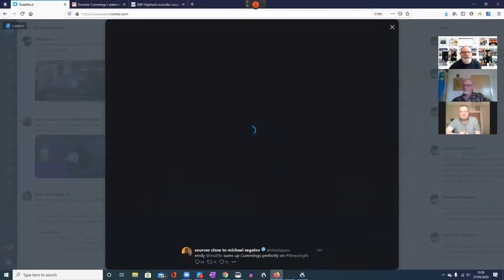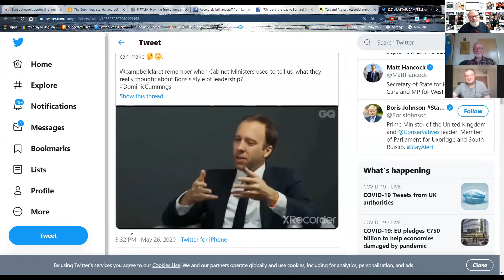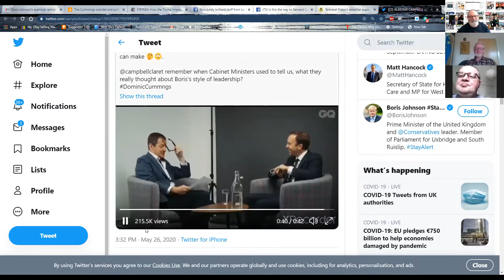Aye Right Radio videocast 59.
Norrie, Jimmy and Stuart today cover first Minister's questions from Hollywood, which spends off inevitably into the £60 million in panic consequential is the West Minster government is no longer going to give to the Scottish government. And the 2020 vision of hindsight when it comes to the care home situation throughout this pandemic. Oh and yes Dominic Cummings does get a mention.